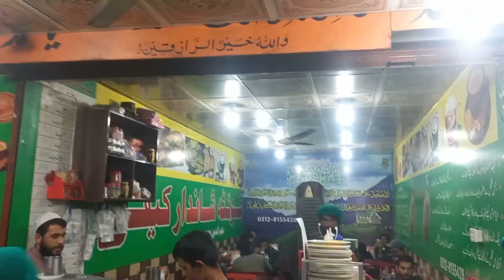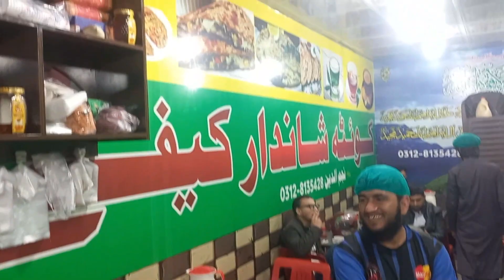Quetta Café Tea || karak Chai || Best Tea In Lahore || Tea Recipe|| mzhassan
Quetta café is one the most famous local café of Pakistan with a number of branches spread across Pakistan Quetta café known for its Karak chai and parathas, Quetta Chai café located in Barkat market, Lahore.

Quetta Tea Cafes make the best tea everywhere. People are fans of their tea and parathas. The style of making is different and so does the taste. Quetta café about the secret behind all this. Check out this video.